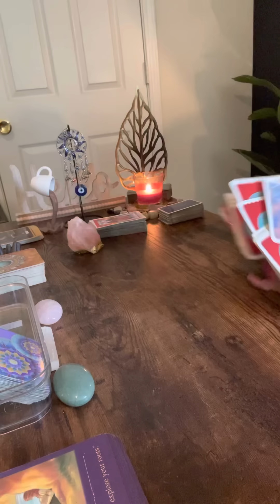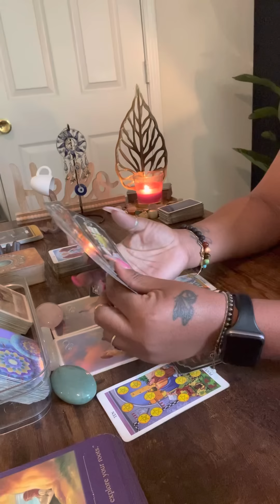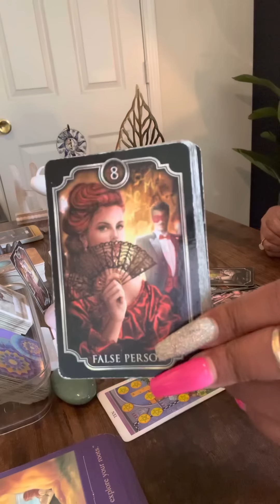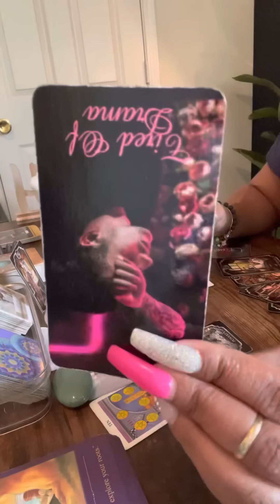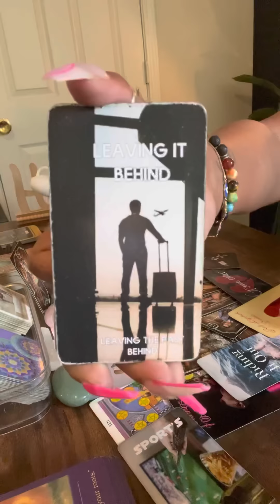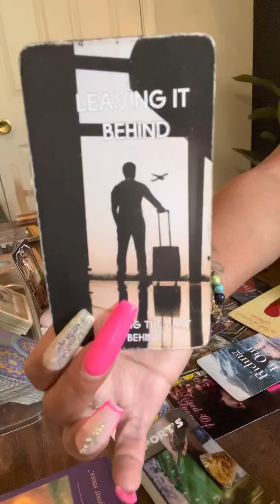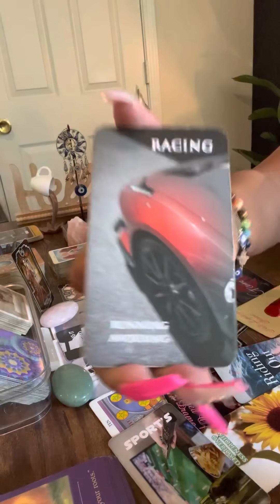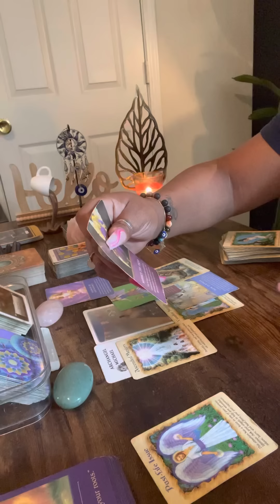Secrets coming out of a illness 🦠 they have but you dont…AA Michael protected you from it 🥲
🤴🏾Kaylon🤴🏾🙏🏾🕊🪶❣️